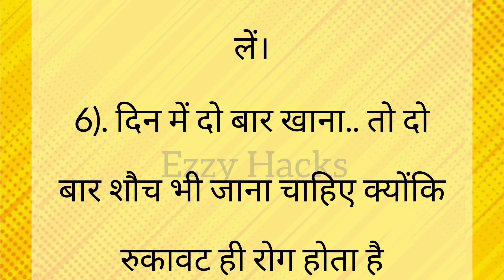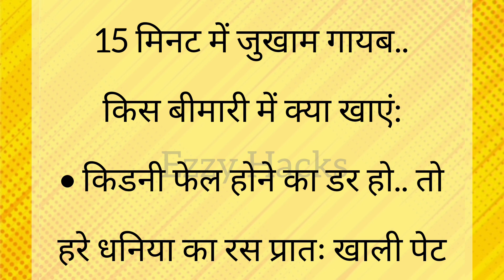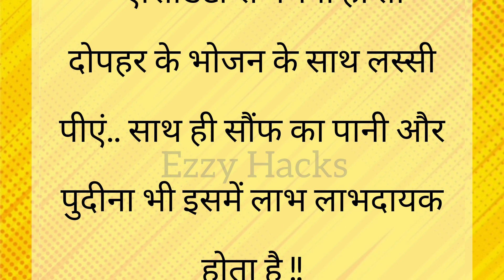काम की बातें ||lessonable quotes||health tips||motivation quotes||best lines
health tips
hindi quotes
lessonable quotes
best lines
anmol vichar
anmol baatein
achhi baatein
shikshaprad vichar
shikshaprad kahaniyan
preranadayak vichar
शिक्षाप्रद विचार
प्रेरणादायक विचार
हेल्थ टिप्स
अनमोल विचार
ज्ञानवर्धक जानकारी
gyanvardhak jankari
hindi quotes about life
kaam ki baatein
important baatein